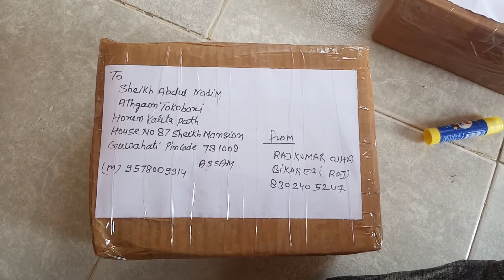BIKANER TO GUWAHATI 8302405247